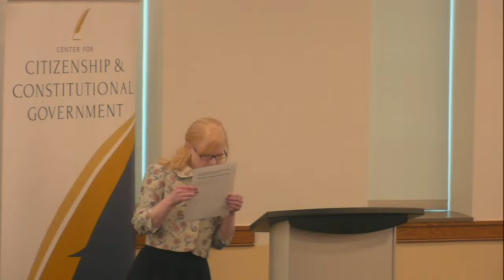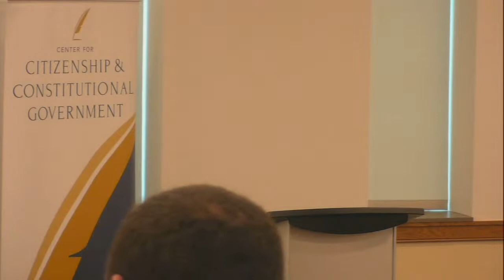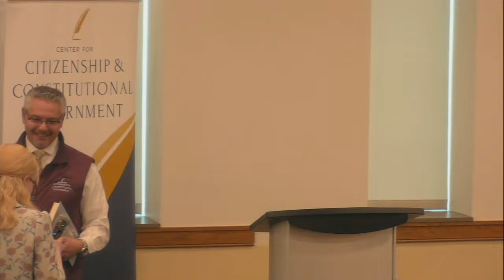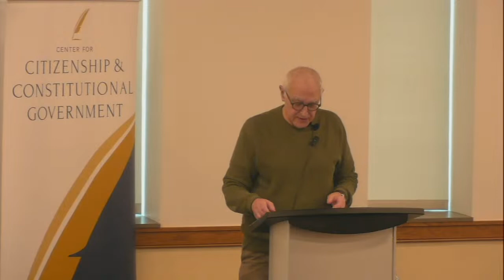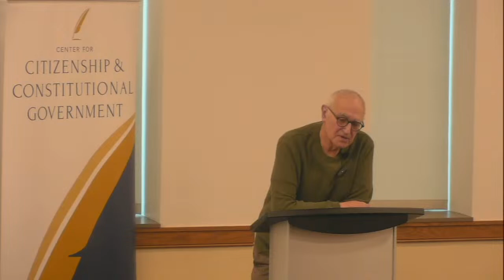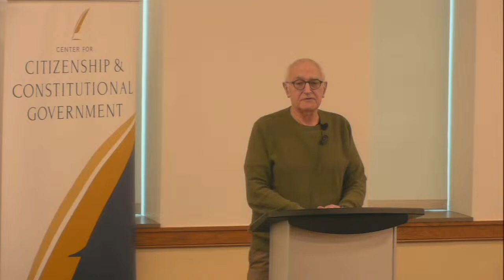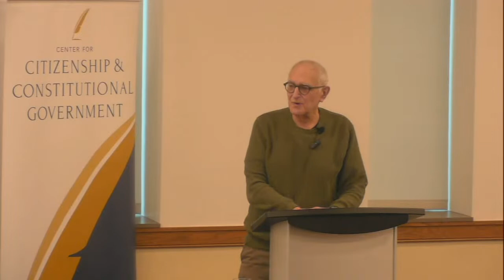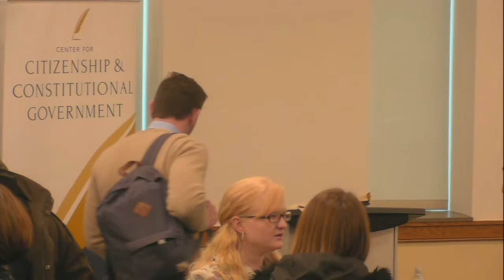LIVE: "Thinkin' About Lincoln" - Michael Zuckert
Michael P. Zuckert is the Nancy R. Dreux Professor of Political Science, Emeritus, at the University of Notre Dame. He has published extensively in both Political Theory and Constitutional Studies. His books include Natural Rights and the New Republicanism, The Natural Rights Republic, Launching Liberalism